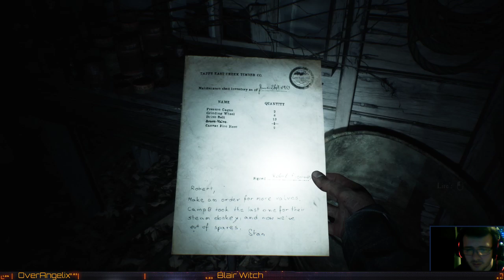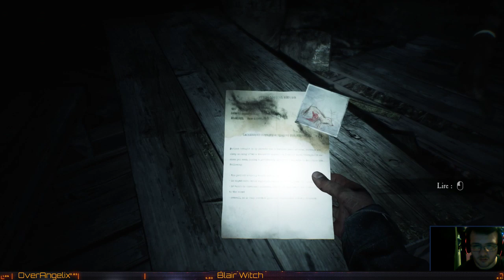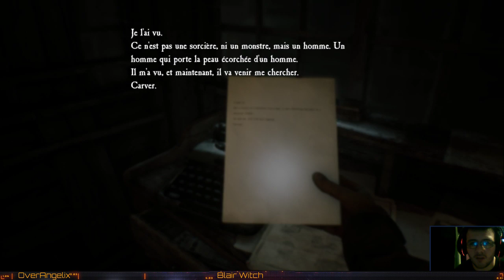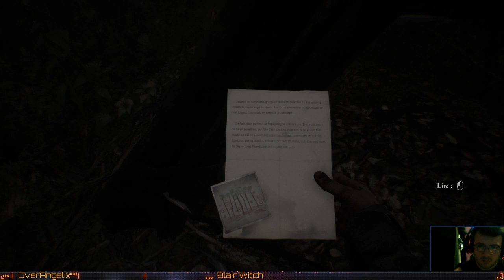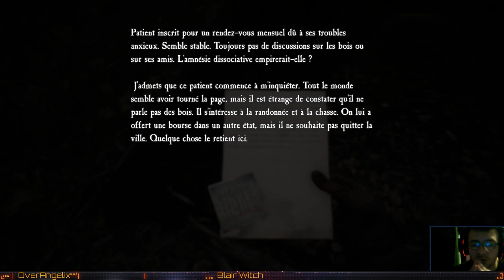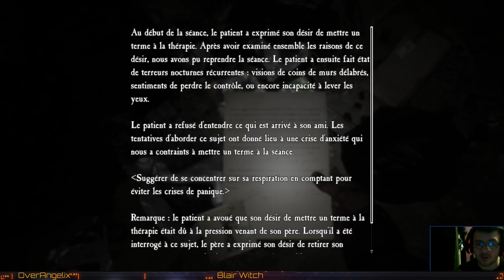Blair Witch : On devient vraiment FOU ! LET'S PLAY FR #2